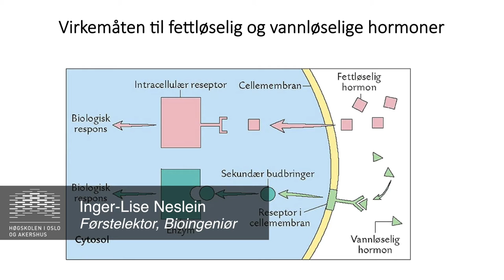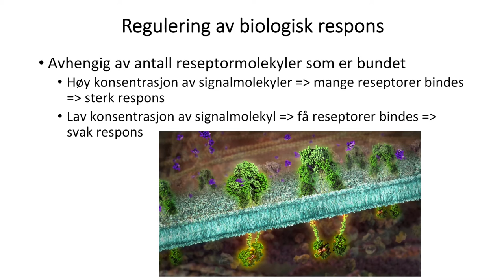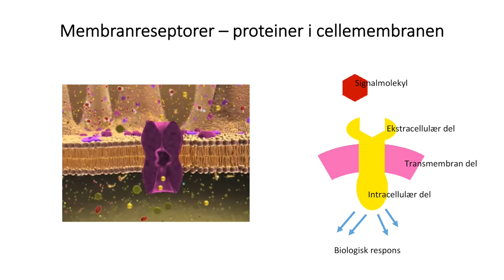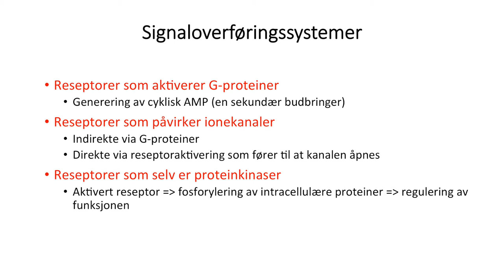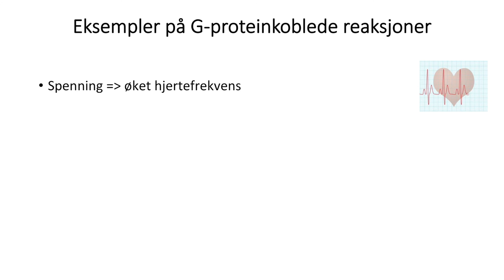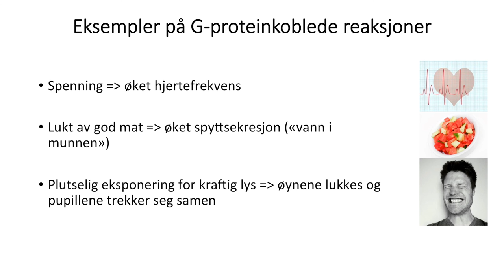Celler: Kjemisk kommunikasjon del2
Film 2 av 2 om kjemisk kommunikasjon mellom celler i anatomi og fysiologi. Laget for bachelorstudenter ved fakultet for helsevitenskap, OsloMet - Storbyuniversitetet.

Har du lyst å teste deg selv med spørsmål? Sjekk ut nettkurset på